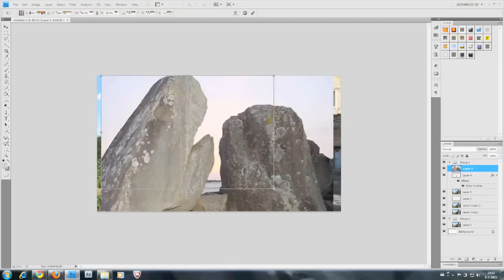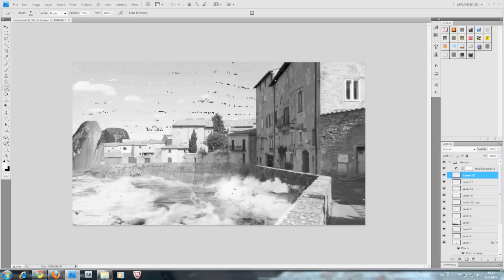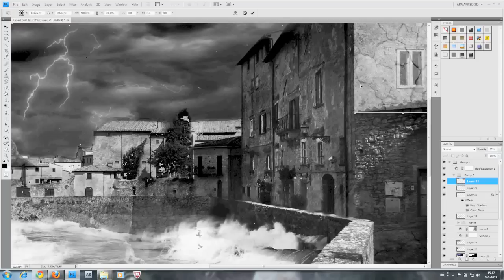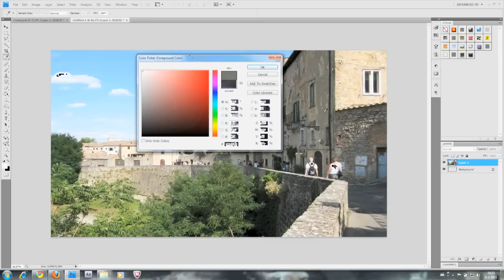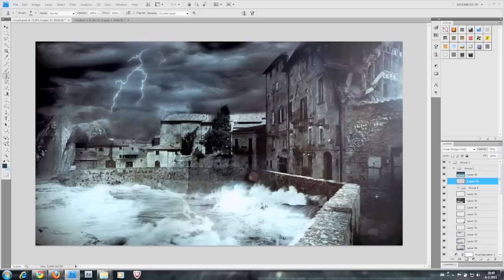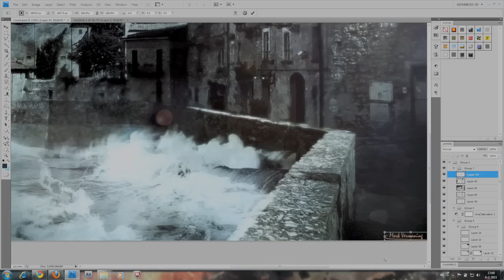Stormy Coast Matte Painting // Speed Art //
Stormy Coast Matte Painting - by Mark Vermaning

Matte Painting from a picture I made on my holiday.

Time: A little over 2 hours
Program: Adobe Photoshop
Video: Adobe After Effects